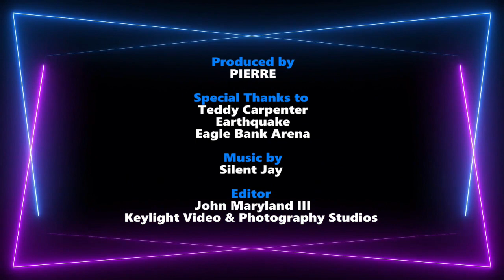BackStagePass: Teddy Carpenter & EarthQuake spit some real comedy knowledge. Comedy is not 4 da weak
Teddy sets the record straight on appearing on Pierre's Panic Room and EarthQuake talks about letting This game ain't for the weak!